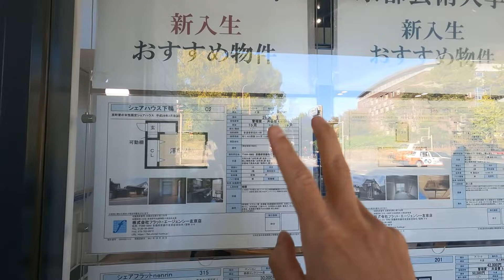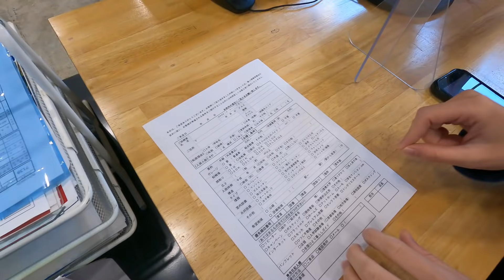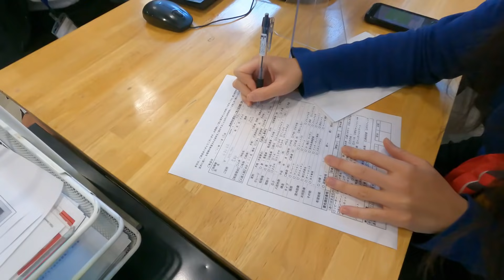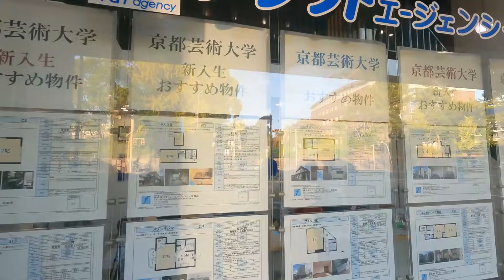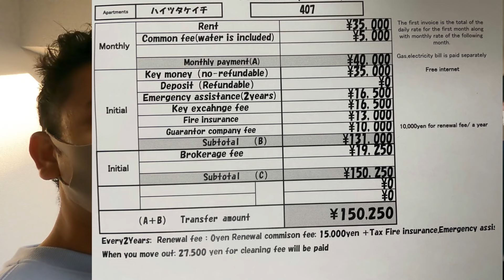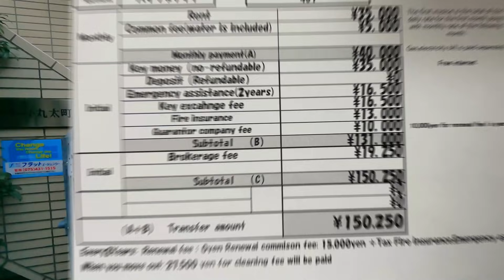Japan mein Ghar Kaise Dundhein by Legions Life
Vlog # 151
HOW STUDENTS CAN RENT A HOUSE IN JAPAN by Legions Life
Request you to please put your comment if you like the video.

PROPERTY DEALING COMPANY OFFICE :
NAME: FLAT AGENCY

OKAMURA SAN (DIRECTOR GENERAL MANAGER)
YOUTUBE CHANNEL NAME : 岡村祐介

Hello Talk: Rana Legion
Thanking you
LEGIONS LIFE